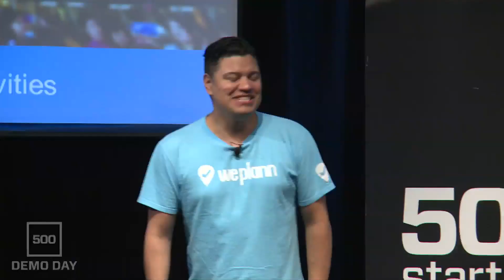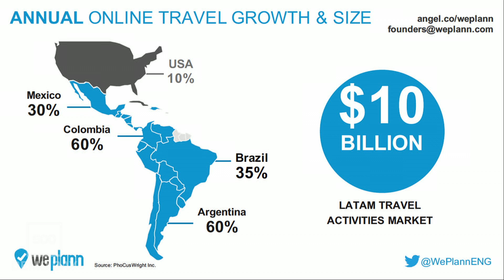[500 STARTUPS DEMO DAY 2016] SERIES A, WePlann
The easiest way for the Latin American tourist to book vacation activities, disrupting the traditionally offline $10 Billion Latin American leisure activities market (shows, attractions, tours).